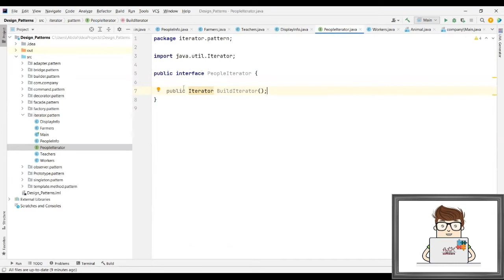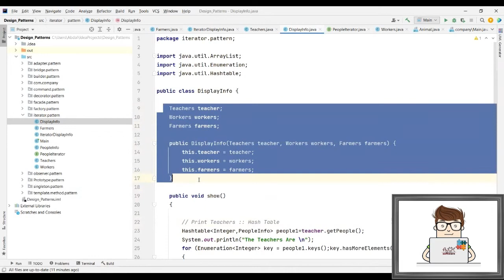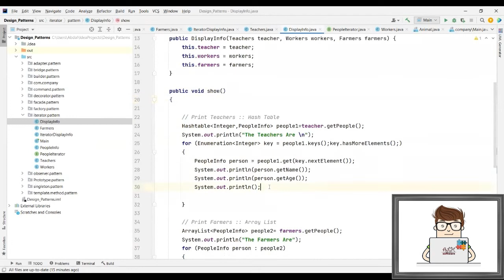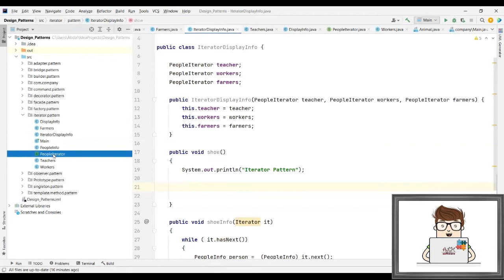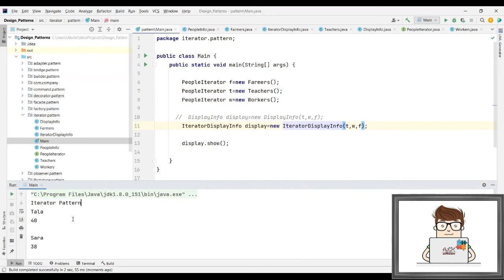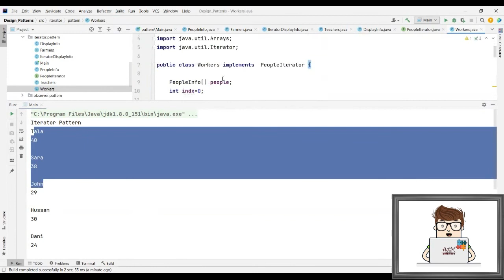Novel Course- Design Patterns- Iterator Pattern - lesson 18- (part 2) - النماذج الممنهجة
Software Design Patterns Tutorials
Novel Course- Design Patterns- Iterator Pattern  - lesson 18- (part 2)
In software engineering, a software design pattern is a general, reusable solution to a commonly occurring problem within a given context in software design. It is not a finished design that can be transformed directly into source or machine code.

In object-oriented programming, the iterator pattern is a design pattern in which an iterator is used to traverse a container and access the container's elements. The iterator pattern decouples algorithms from containers; in some cases, algorithms are necessarily container-specific and thus cannot be decoupled.

Design Patterns - plugin for IntelliJ IDEA - Java.
UML Diagram :: The Unified Modeling Language is a general-purpose, developmental, modeling language in the field of software engineering that is intended to provide a standard way to visualize the design of a system.
-Review OOP Concepts-

دروس أنماط تصميم البرمجيات
دورة حديثة - أنماط التصميم - نموذج المؤشر - الجزء الثاني - الدرس 18 -
في هندسة البرمجيات ، يعد نمط تصميم البرامج حلاً عامًا يمكن إعادة استخدامه لمشكلة شائعة الحدوث ضمن سياق معين في تصميم البرامج. إنه ليس تصميمًا نهائيًا يمكن تحويله مباشرة إلى مصدر أو رمز آلة.
أنماط التصميم - البرنامج المساعد لـ
IntelliJ IDEA - Java.
مخطط UML:

في البرمجة الموجهة للكائنات ، نمط المؤشر هو نمط تصميم يتم فيه استخدام مؤشر لسبر بنية معطيات والوصول إلى عناصرها . يفصل نمط المؤشر الخوارزميات عن الحاويات ؛ في بعض الحالات ، تكون الخوارزميات بالضرورة خاصة بالحاويات وبالتالي لا يمكن فصلها.